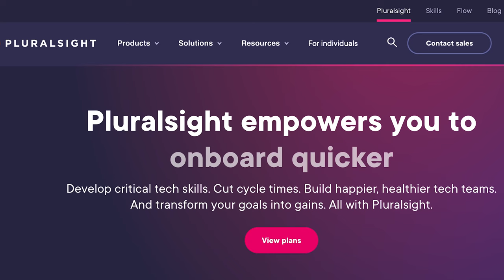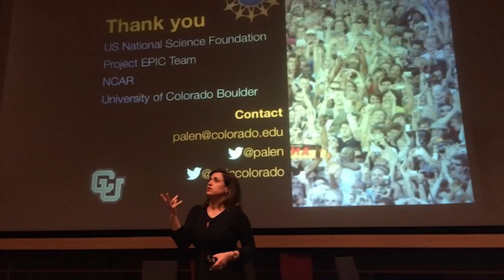2023 ICS Hall of Fame Inductee Speeches